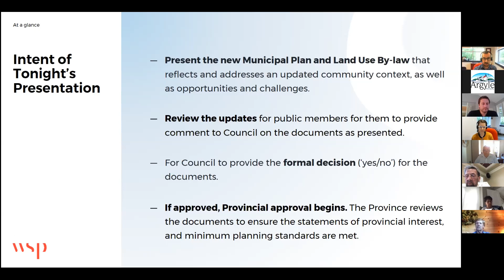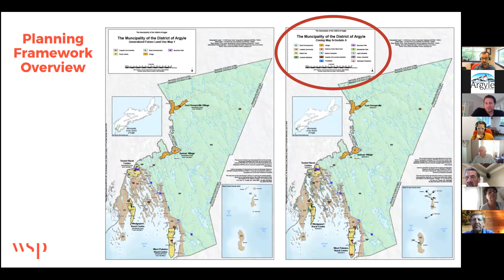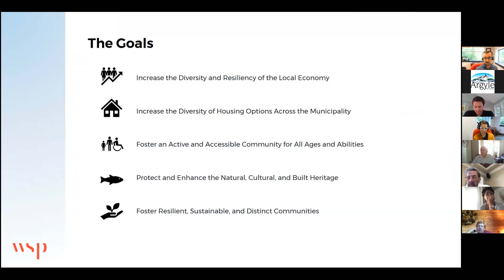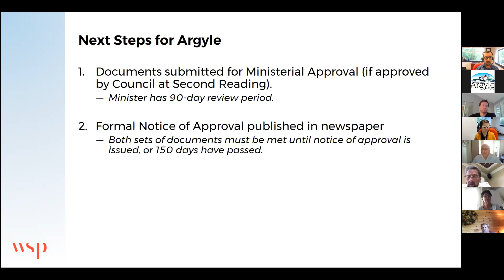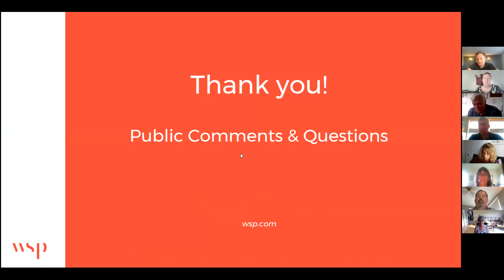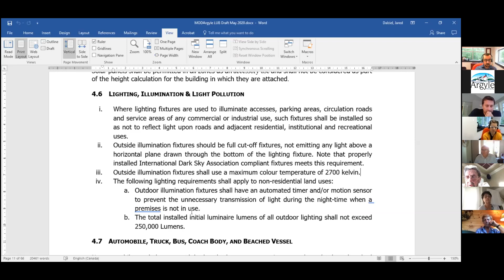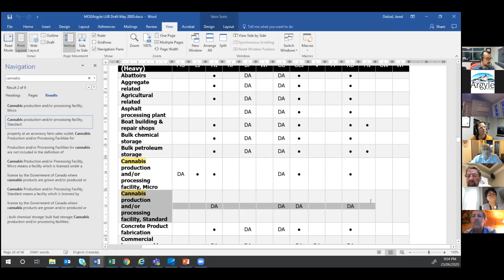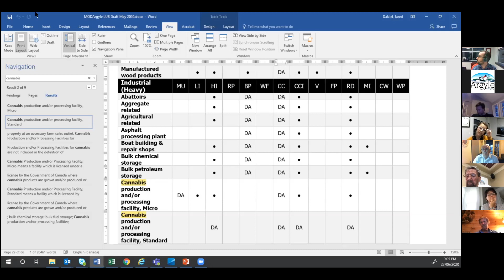June 23, 2020 - Public Hearing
To consider proposed updates and amendments to the Land Use By-law and Municipal Planning Strategy.